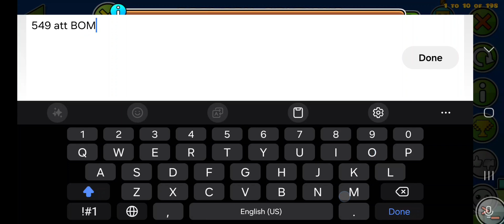I beat this hard demon in 3 days on mobile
I'm gonna be moving for a while, which means I can't use my computer for a couple months.